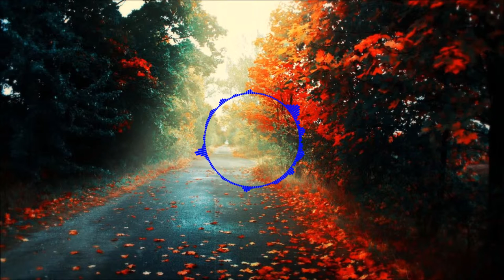T & Sugah x NCT - Stardust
We Upload, You Like And Listen